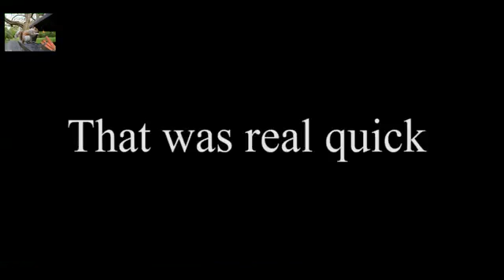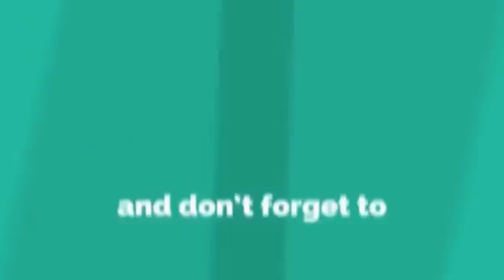Funniest Moments of Cricket world Must watch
Watch my latest cricket video on Top 10 Funniest moments in cricket history Ever Updated 2016. Cricket